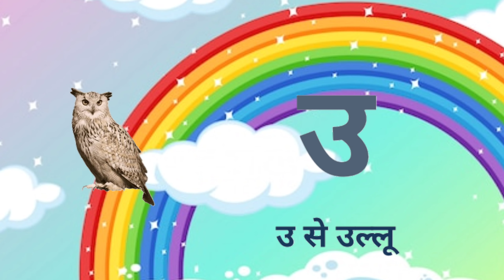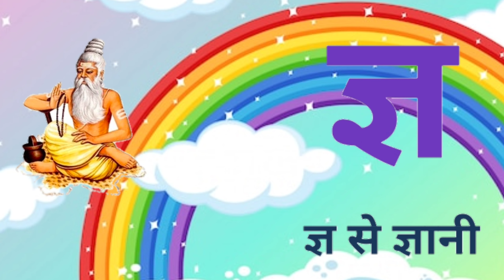अ से अनार आ से आम, हिंदी वर्णमाला, अआइईउऊ, कसे कबूतर, a se anar aa se aam, हिंदीस्वरब्यंजन#kidssong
अ से अनार आ से आम, हिंदी वर्णमाला, अआइईउऊ, क
से कबूतर, a se anar aa se aam, हिंदीस्वरब्यंजन
Hindi Varnmala
Hindi Varnmala Phonics Song
Hindi Phonics Song Hindi Varnmala Video
हिंदी वर्णमालागीत हिंदी वर्णमाला ध्वन्यात्मक गीत
हिंदी स्वरब्यंजन
हिन्दी वर्णमाला अ से ज्ञ तक हिन्दी शब्द बच्चे को कैसे सिखाएं हिन्दी वर्णमाला बच्चों को कैसे सिखाएं
ChunChun TV hindi varnmala geet
hindi varnmala varnmala ka se kabutar
हिंदी वर्णमाला
अ से अनार आ से आम क से कबूतर ख से खरगोश ग से गमला

@pradeep kids tv
@ChuChu TV Nursery Rhymes & Kids Songs